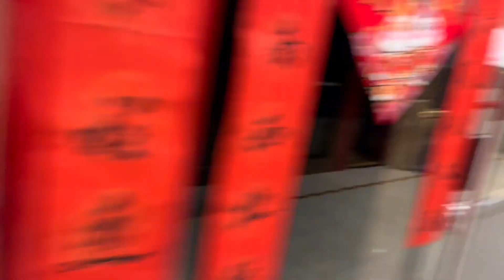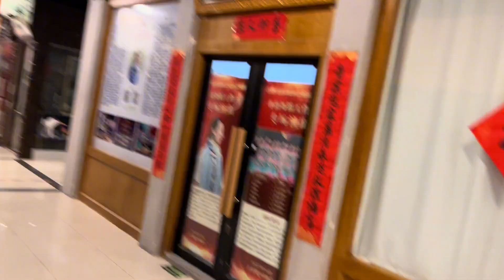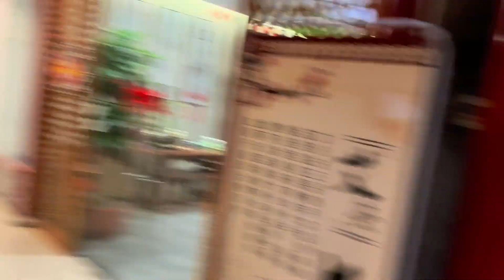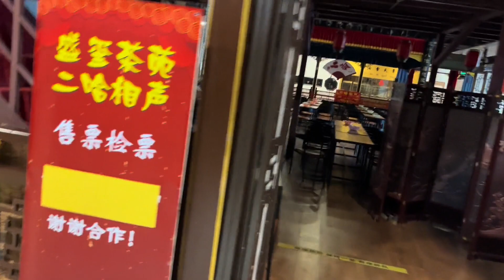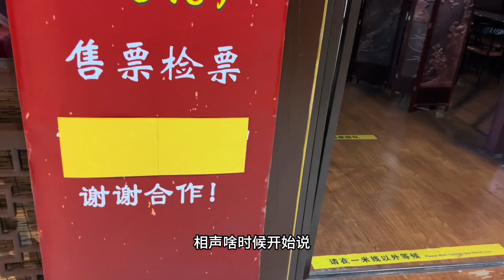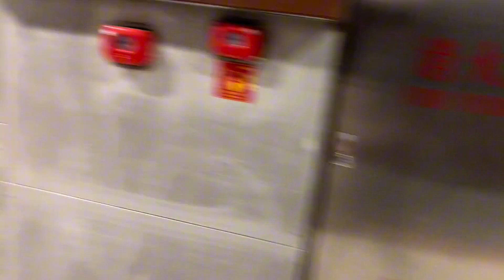北京金源珠宝古玩城浪一圈